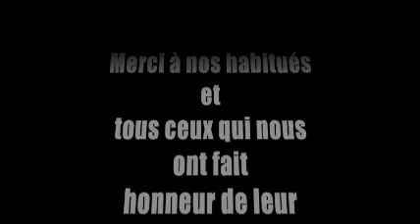Soirée Antillaise à Montréal de Tropikal97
Vidéo de la soirée White Party 2008 organisée par Tropikal97.
ZOUK-KOMPA-REGGAE-DANCE-SALSA-ETC
Les responsables Emmanuel Jean-Baptiste, Teddy Garel, Cydric Fereol, Olivier Marie-Joseph vous invitent à venir profiter de la meilleure musique antillaise au Canada, mixée par DJ Skay.